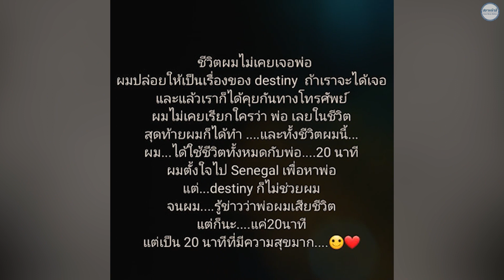จากกันนานแต่หากันเจอ เปิด 6 ดาราตามหาพ่อแม่จนพบ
แม้ว่าจะเติบโตมาไม่ได้ถูกดูแลโดยพ่อแม่แท้ๆ แต่ก็ตามหามาทั้งชีวิต บางคนตามหากันเกือบ 50 ปี แต่ว่าท้ายที่สุดแล้วก็ได้เจอ จะมีใครกันบ้างเรารับชมกันได้เลย
อ่านเพิ่มเติม